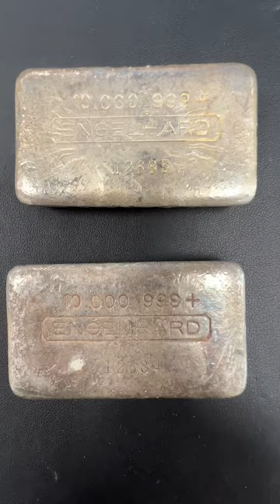Killer Engelhard Vintage Consecutive Serial Number Bars!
Check out this coin shop find!  It’s not every day you come across consecutive serial number vintage Engelhard bars. Unfortunately, they were out of my price range. I hope you enjoyed seeing them!

Want to support my efforts to bring you videos like this one by becoming a channel member?

Feel free to send mail:
T. Stacker